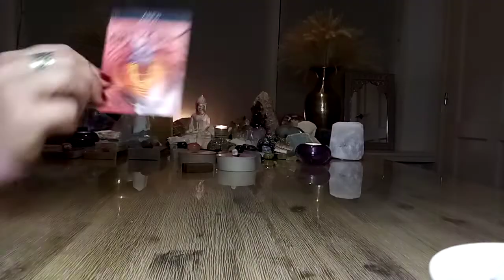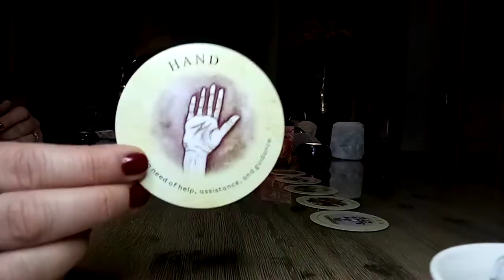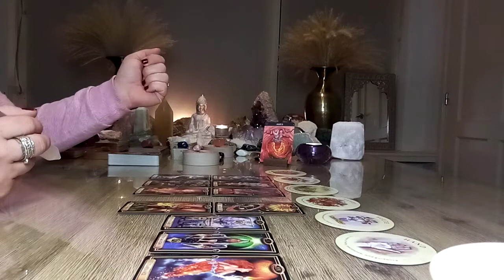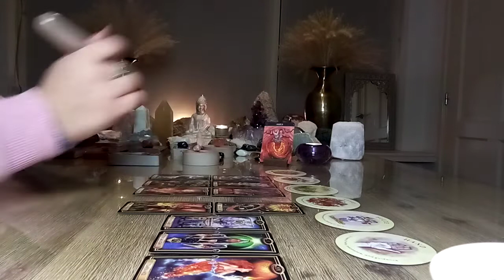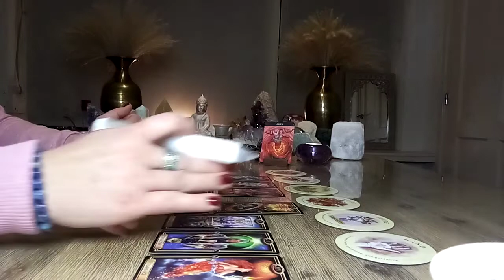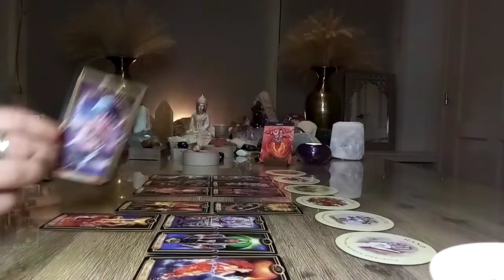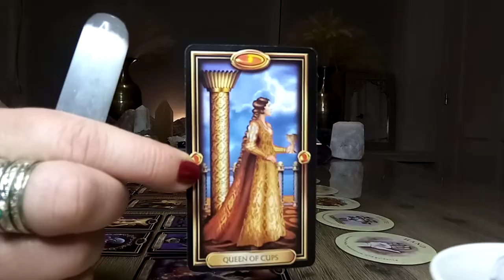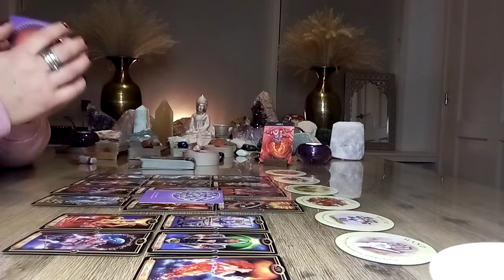Ram ♈ Je kunt alles bereiken!🙏 Liefde & Geluk na teleurstelling! 😘💝🍀Januari 2022 💫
Ram ♈ tarot reading liefde en relaties 😘💝🌟 Laat je niet manipuleren! Doe wat jou gelukkig maakt ✨💖🍀 Januari 2022 💫